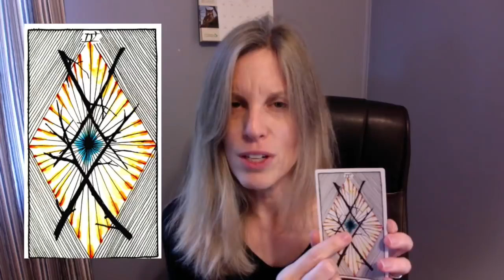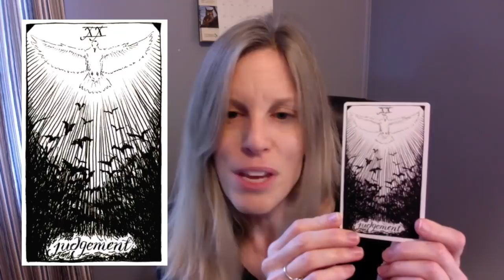NOVEMBER 2017 Spirit Guide Reading By Jessica McKay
to receive a free spirit guide meditation, and get powerful guidance on relationship, career, and life purpose!

Check in with your spirit guides and ask which message is most appropriate for you: #1, #2, or #3.

Message #1 - :31
Message #2 - 3:22
Message #3 - 5:41